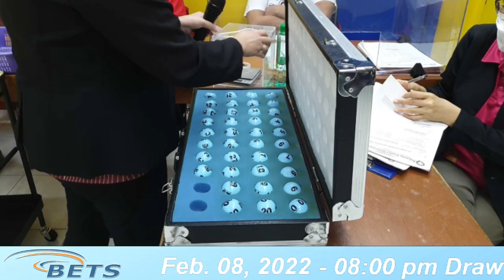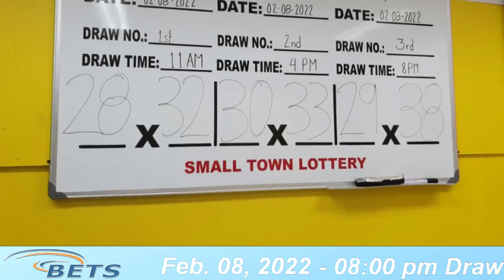February 08, 2022 08:00PM DRAW